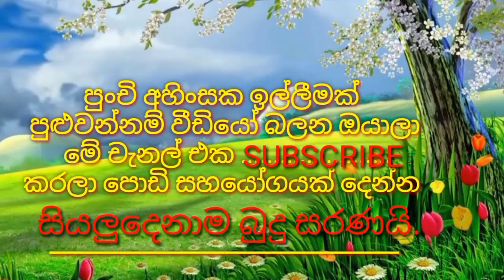ganan karaya" ගණන් කාරයා (6 කොටස) sinhala funny dubbing cartoon | banti Kota| animation cartoon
Shere

next video

DTV
Deweniinima
Sangeethe
telidramaSinhala
SriLanka
cartoon Sinhala
2021telidrama
telidramatoday
Sinhaladubbingcartoon

cartoon sinhala
Sinhala theravili
Malayalam cartoon
funny
jokes
joke post
deweni inima
nadagan karayo
දෙවෙනි ඉනිම
නාඩගම් කාරයො
Animation
jokes

Facebook_
Twitter_